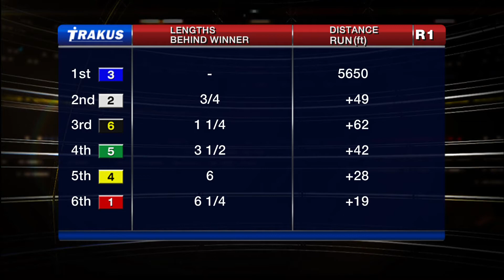Woodbine, Tbred, Nov. 5, 2014 Race 1